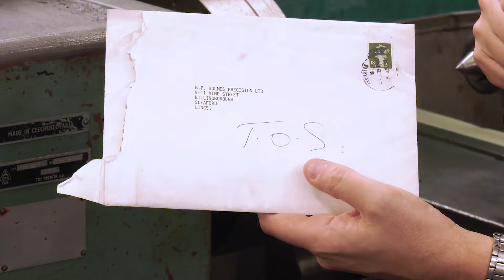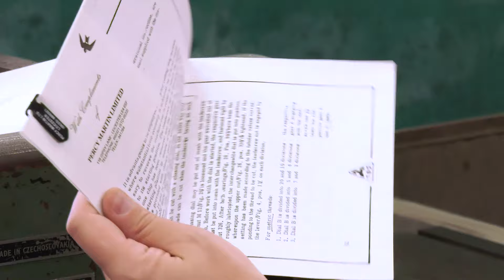Blast From The Past - TOS Lathe from Bernard Holmes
This week we found a cracking old lathe in deepest darkest Norfolk at Bernard Holmes. This TOS lathe has a 3m bed.

We found the original paperwork, although this was sent in 1987 when the machine was bought second hand from Percy Martin, so it is even older than that!

FOR PRECISION ENGINEERS based in the UK, looking to promote their company/capacity.

If you own a machine shop and want to promote the capabilities of your company, i.e. the machine tools you have on site or the levels of capability your business offers, then the is the only place to showcase this.

Whether it's turning, milling, sheet metal, grinding, laser cutting or more you should be showing off what you do using our platform.